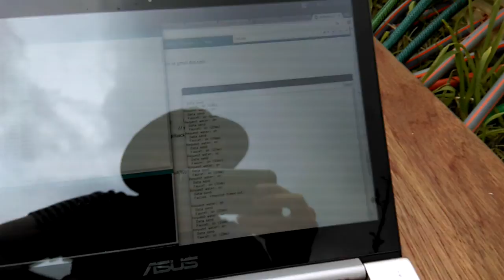Automated garden watering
I planted 48 new trees and bushes in the spring. To give them the best start they have to be watered regularly for the first year. It took me about 1½ hour to water manually, so I build this watering system to do the borrowing work for me :)

For more videos, pictutes and a bit more elaborated description, please see g+

The system consists of two parts: The distributor (shown in this video) and another controller back at the house that controls the pump in my cistern or the faucet if the cistern should be empty.